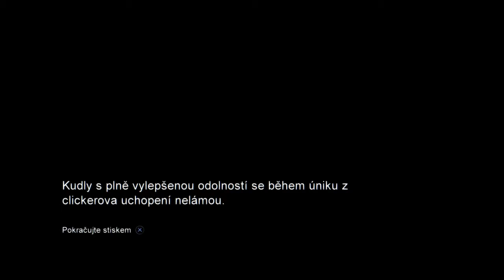The Last of Us™ Remastered_20200617154222